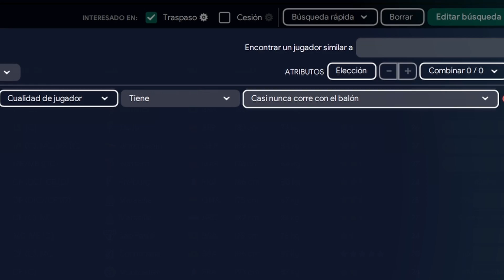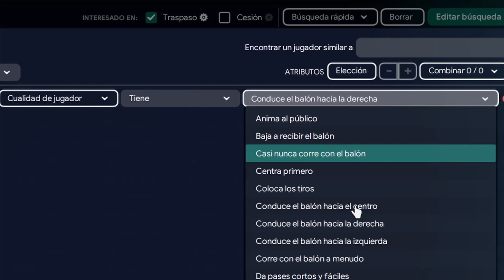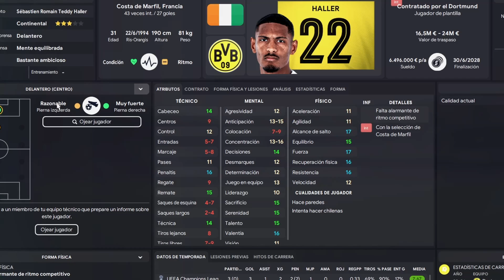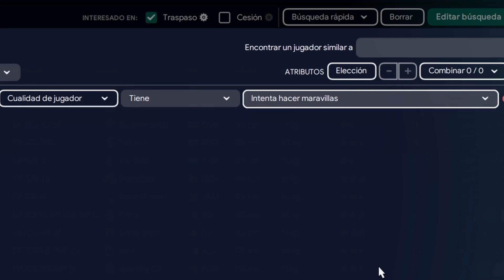TE EXPLICO TODAS LAS CUALIDADES DE JUGADOR ⬜ PARTE 1⬜ FOOTBALL MANAGER 2023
UNA A UNA te explico TODAS las cualidades de jugador.

Hola que tal,  soy Gabriel,  ¡Bienvenidos a Ugoball FM!.